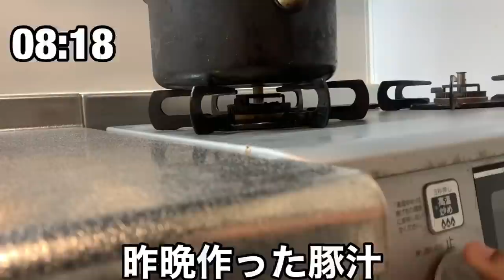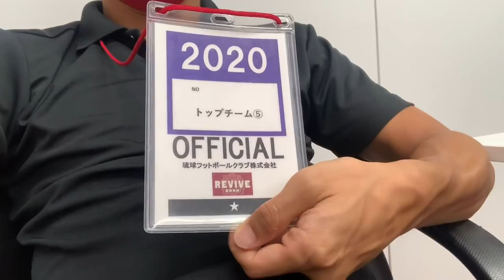【VLOG】#61 現役Jリーガー リハビリ生活 復帰へのカウントダウン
怪我をしてから２週間経ちました。とてもとても順調です。

[自己紹介]
田中恵太
独身30歳です。